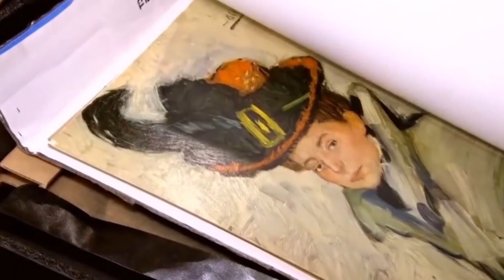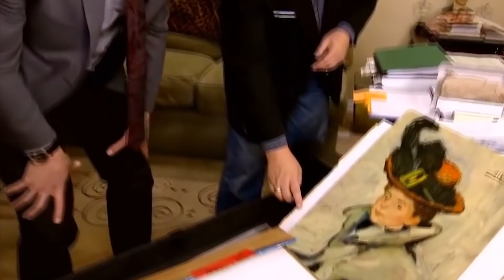Перед смертью его тётя прошептала "загляни под швейную машинку",там было сокровище на 13 миллионов $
Всё началось в 2004 году, когда тетя нашего героя умирала. Она сказала Карлу одну необычную фразу «Загляни под мою старую швейную машинку». Он пообещал, что сделает то, о чем она просит. Швейная машинка, как и многое старье, было сложено в подвале. Ничего необычного в ней не было, приподняв ее со столешницы, ему на колени упало что-то. Когда он разглядел предмет, на него сразу нахлынул воспоминания и он заплакал.